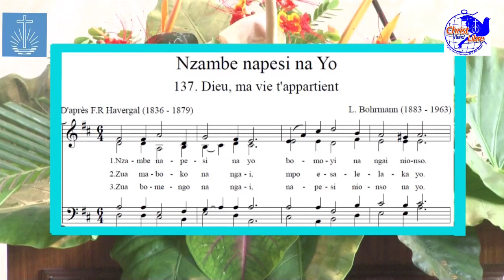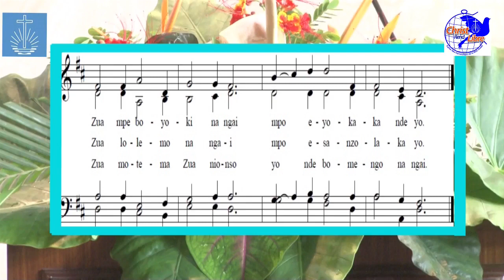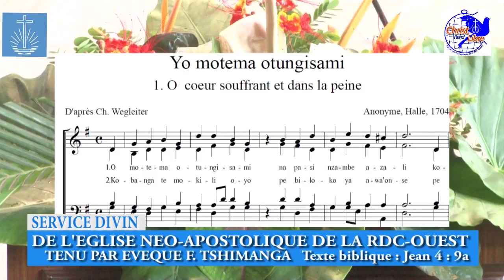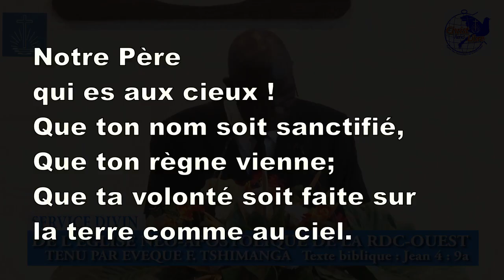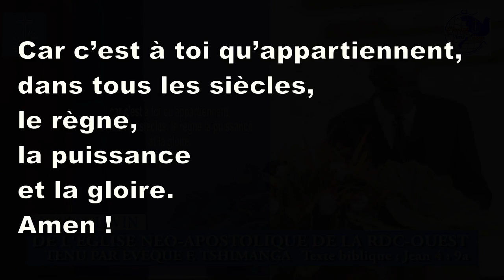Service divin pour mercredi 24 juin, célébré par l'Évêque F. Tshimanga (Kinshasa Nord)- ENARDC Ouest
Nous aimerions vous inviter à suivre un service divin enregistré pour ce mercredi, 24 juin 2020 - célébré par l'évêque F. Tshimanga (Kinshasa Nord) - en français avec traduction en Lingala.

Texte Biblique :

Jean 4 : 9a   La femme samaritaine lui dit : Comment toi, qui es Juif, me demandes-tu à boire, à moi qui suis une femme samaritaine ?

Yoane 4 : 9a  Kasi mwasi yango azongiseli ye : Yango boni ? Yo ozali Moyuda ; ngai nazali moto ya Samarie. Ndenge nini ozali kosenga ngai mai ?